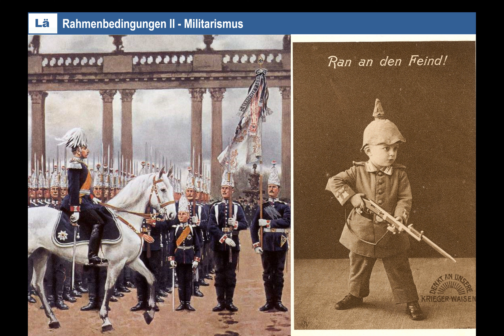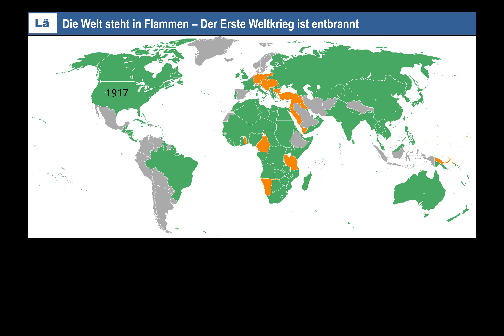Historische Wendepunkte I: Die Entfesselung des Ersten Weltkriegs